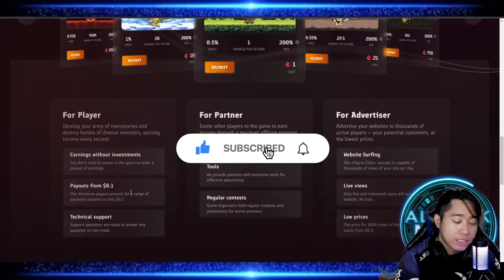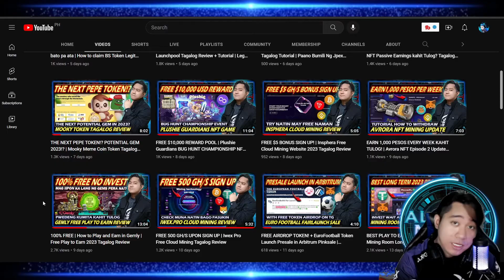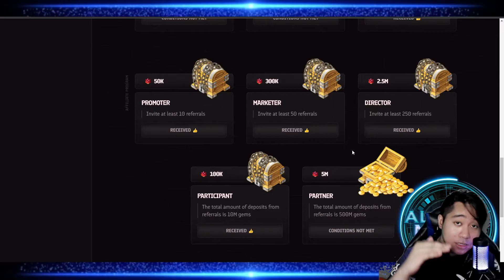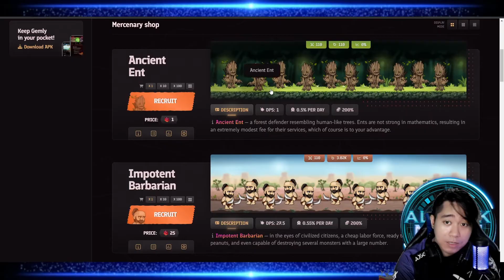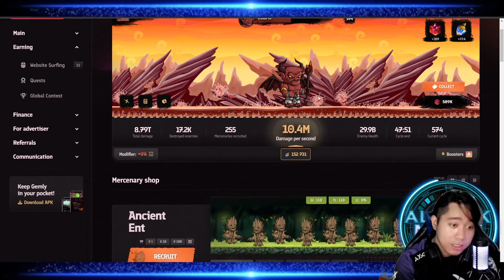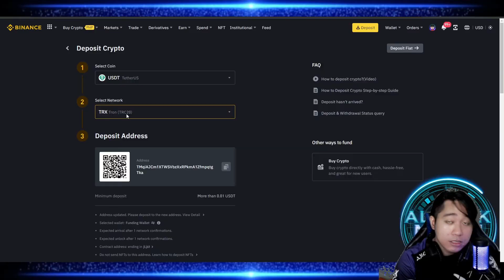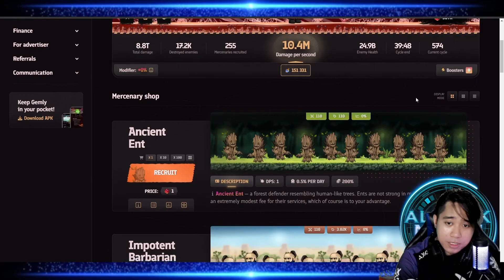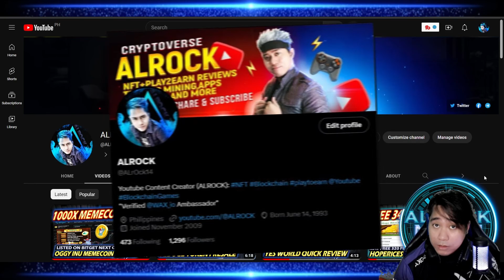FREE 504 PESOS!? PWEDE SA TAMAD? | Gemly Update How to Withdraw Tagalog